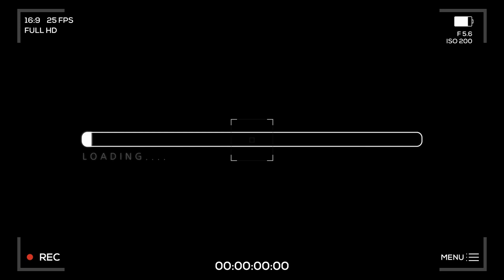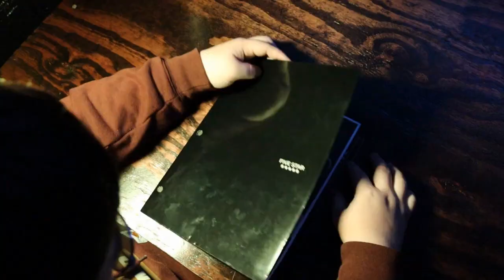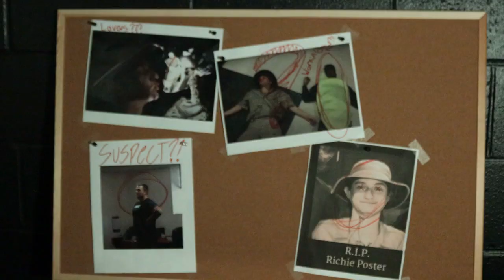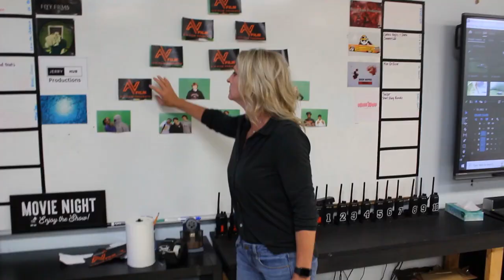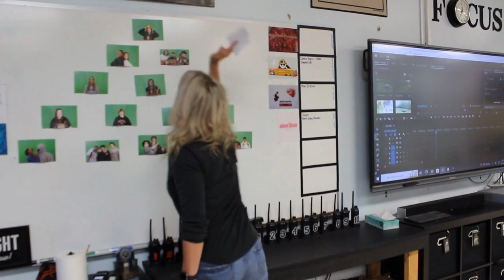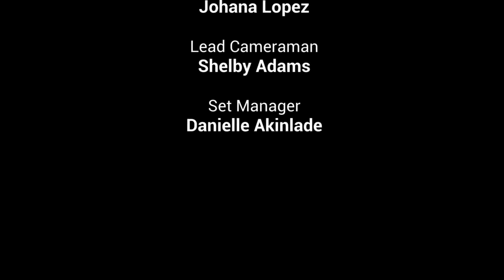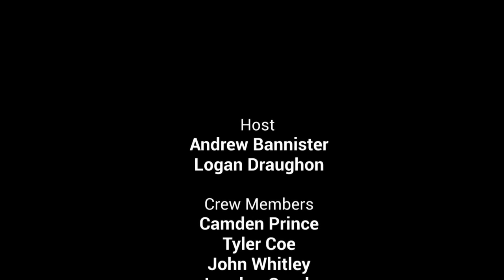Between the Forks Season 3; Episode 5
Loganville High School's TV show starring students and staff.